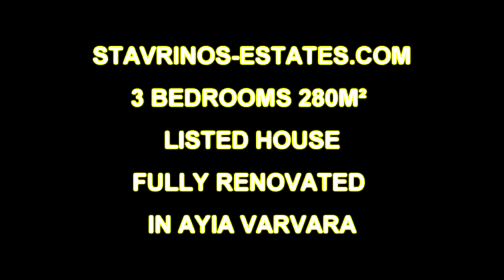For sale or To let listed renovated House in Ayia Varvara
Panicos L Stavrinou estate agent ltd, Εγγεγραμμένος Κτηματομεσίτης Αρ. Μητρώου 497,Αρ. Αδείας 166ε 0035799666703,